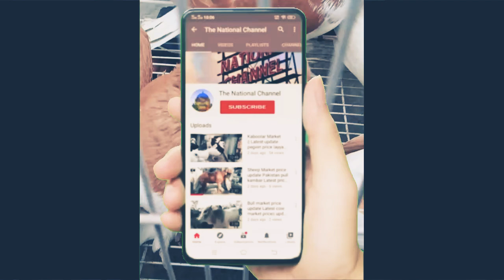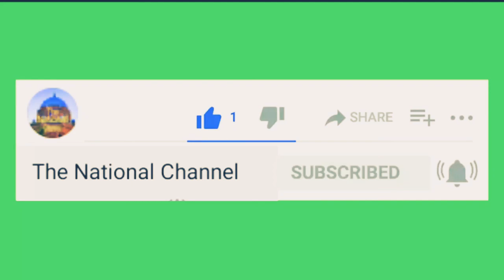Multan Bird Market pegion price update || sherazi pigeon price update Multan 14 August 2020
In this video you will watch all type of pigeon price
@Pigeons & Planes
@Hashim Mahmood Pigeons
@ColorFul Pigeons
@Lucky Kabootri
@Parrot Paradise
@PARROT DIPANKAR
@Mizzy's Parrots
@Parrot Cinema
@Talking Parrot
@green parrot
@Pigeons And Parrots
@Peekaboo Parrots
@Chatterbox Parrots
@Banana Parrots
@FlavCity with Bobby Parrish
@Arantxa Parreño
@Creative class @ SARIKA
@Get Movies
@Geet MP3
@National Geographic
@Geo News
@Hungry Birds
@Angry Birds
@Hungry Birds Inside
@a paradise bird
@Nexus Birds
@Pigeons & Planes
@Hashim Mahmood Pigeons
@ColorFul Pigeons
@Lucky Kabootri
@Parrot Paradise
@PARROT DIPANKAR
@Mizzy's Parrots
@Parrot Cinema
@Talking Parrot
@green parrot
@Pigeons And Parrots
@Peekaboo Parrots
@Chatterbox Parrots
@Banana Parrots
@Arantxa Parreño
@Creative class @ SARIKA
@Get Movies
@Geet MP3
@National Geographic
@Geo News
@Hungry Birds
@Angry Birds
@Hungry Birds Inside
@a paradise bird
@Nexus Birds
@Wah Kaboterz
@ABP NEWS
@Zee News
@DLS News
@BBC News Hindi
@News18 India
kala teeter
black franco line ke awaz
kala teetar
kaly teetar ka breading step
@Aseel Roblox .
@أسيل Aseel
Amazing water snake (Cobra) hunted in a fisherman huck//How to fisherman saved his life urdu & hindi
amazing snake cobra hunted
anaconda snake 2 in real life
anaconda snake
amazing snake pythan king cobra
the best of eagle attacks
amazing moments of wildlife
amazing moments of wild animals
dragon wars
GEORACK park
Toollyw